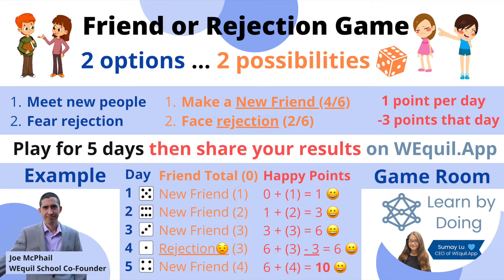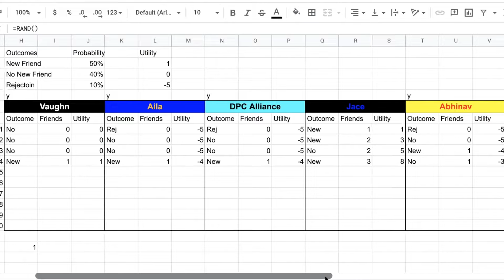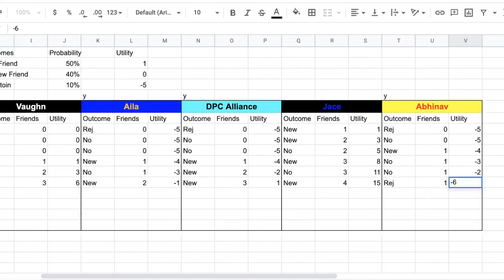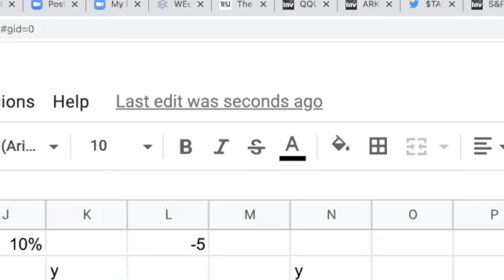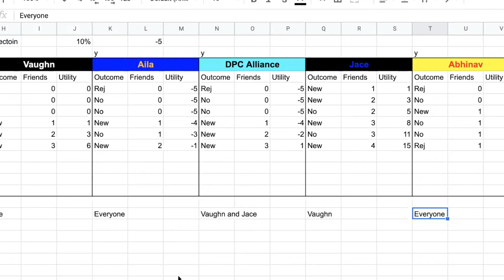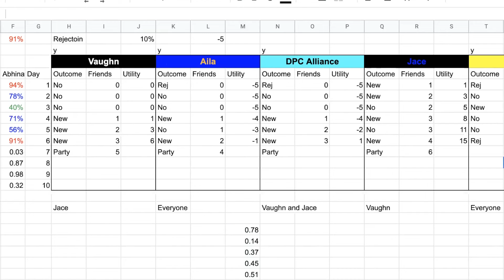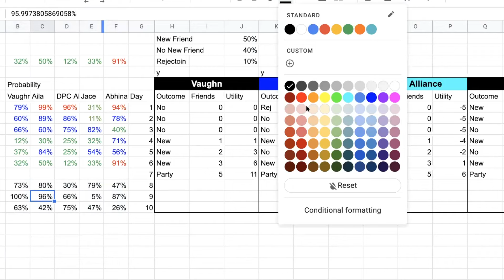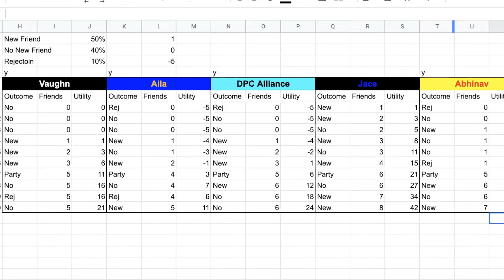Friend or Rejection Game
The Friend or Rejection Game was created by Joe and Aila McPhail ... Co-Founders of WEquil School. Joe used this game to teach the kids in Aila's Learning Pod about why they should not fear rejection. Five kids played the game over Zoom for 45 minutes. This video is uncut and unedited so parents can get an accurate understanding of the experience.

Parents with interest in participating can meet the Founders of WEquil School by typing "WEquil.App" into the desktop web browser and clicking the "Help Me" button.

Aila published the original rules and variations on WEquil.App linked below.

Her Learning Pod is now building this game into an App. If your kids would like to learn to build apps they are welcome to join other kids learning in our "Flutter Kids" community.

Once completed it will be included in our Game Room (linked below).